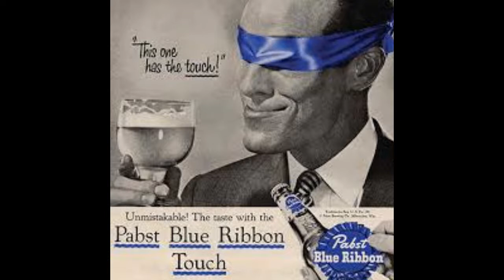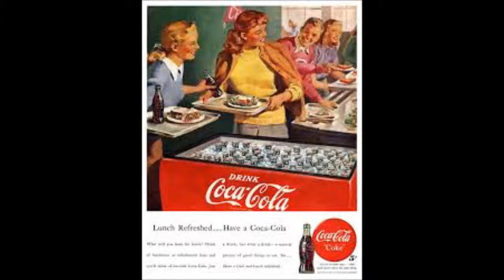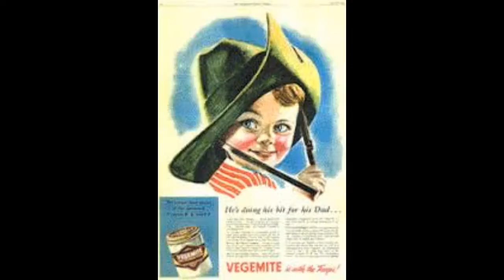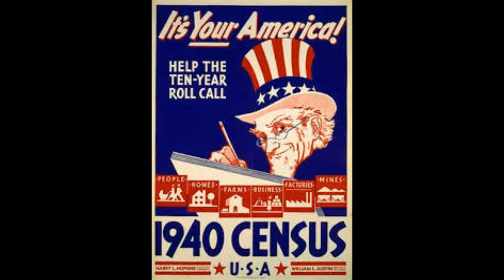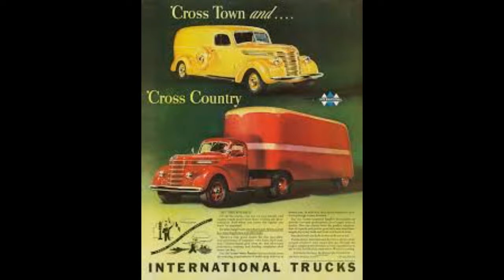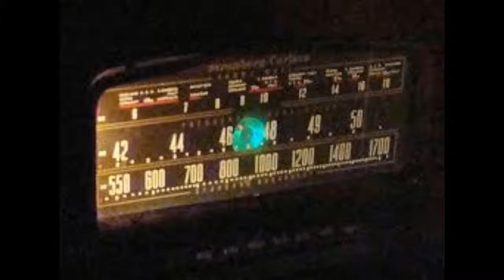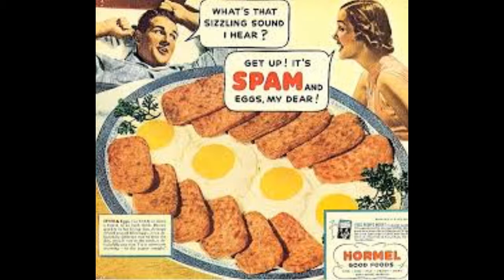Jack Benny Radio Show - Annual Picnic (2)